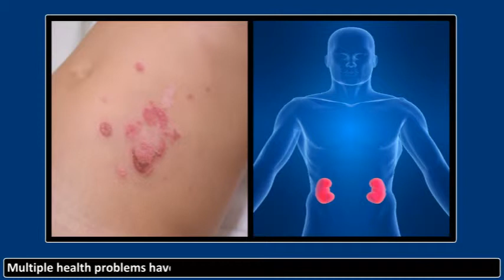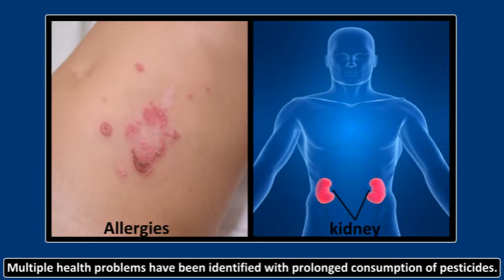OUR ENVIRONMENT 10.15_11_HOW HUMAN HABITS AFFECT THE FOOD CHAIN- .mp4